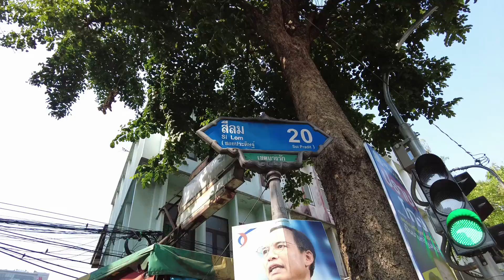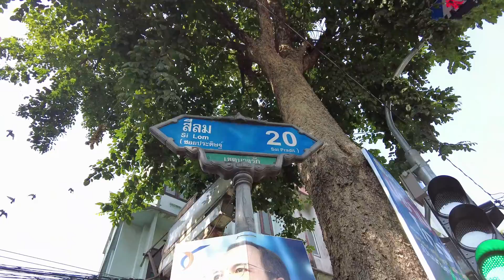소이 프라춤 마켓 실롬로드 Soi Prachum Market Silom Bangkok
"탈라트 소이 프라춈름(Talat Soi Prachum)"는  방콕 주요 도로중 하나인 실롬로드에 위치한 전통 시장입니다. 이 시장은 실롬로드 힌두사원 길 건너편에 위치한 실롬로드 Soi20에 위치한 시장으로 규모는 크지 않습니다. 길이는 대략 200미터 정도입니다.

딸랏  소이 프라추름 시장은 과일을 주로 판매하는 시장으로 과일시장 성격이 강합니다. 골목입구부터 과일 판매점이 늘어서 있으며 중간에는 태국요리점, 바베큐 노점상이 있습니다. 팟타이를 맛볼 수 있는데 2023년 3월 현재 1인분 80밧입니다. 골목안에는 세븐일레븐이 있습니다.

딸랏  소이 프라추름 시장은 매리어트 수라웡세 호텔 앞에 위치하기도 한데 호텔에서 약 200미터 떨어져 있습니다. 호텔 앞 건널목 건너면 미니 Big C가 있고 이 골목안으로 150미터 들어오면 좌측에 세븐일레븐이 보입니다. 세븐일레븐이 이시장의 끝지점에 해당합니다. 주변에는 저렴한 태국음식을 판매하는 노점상 몇곳이 위치합니다.